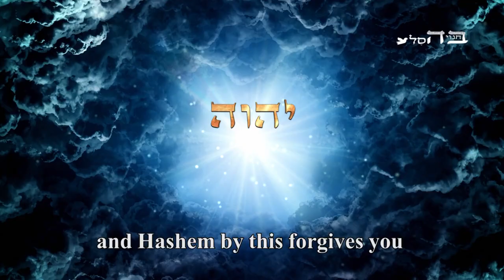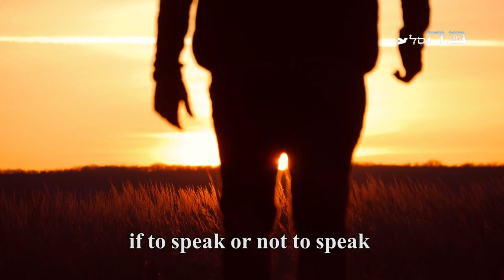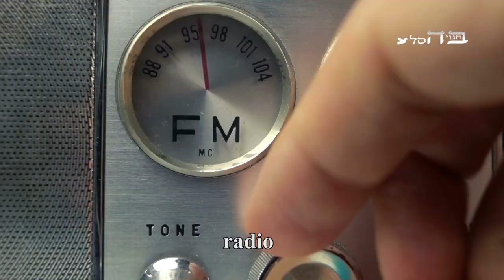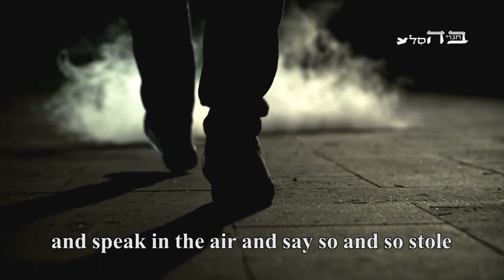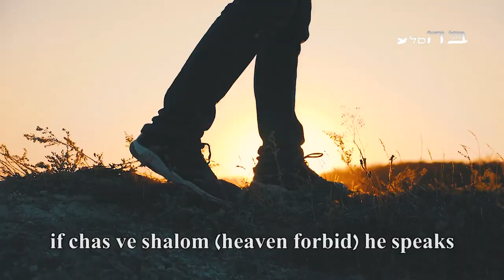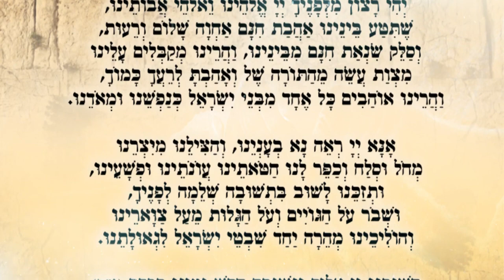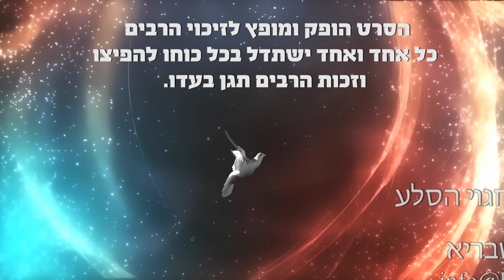דיבור קטלני סרטון עוצמתי עם כתוביות באנגלית לכבוד הילולת החפץ חיים (ר' ישראל מאיר הכהן)